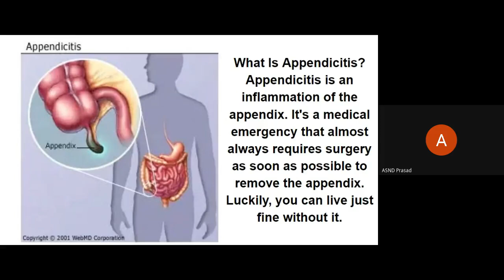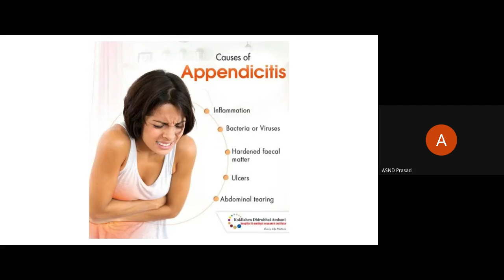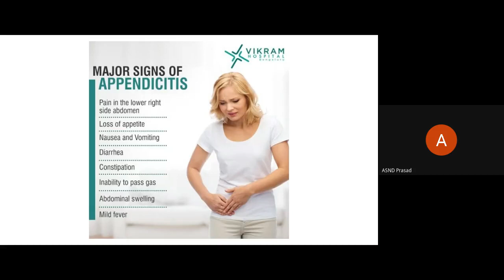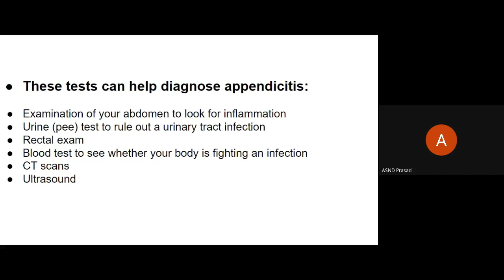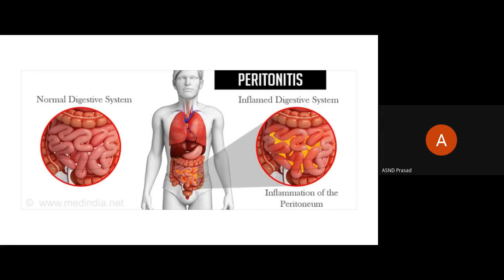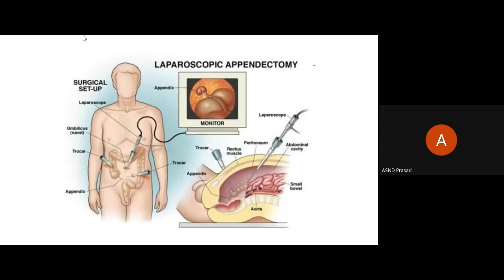Appendicitis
III.B.Sc:: Biochemistry-Ele::Unit5::